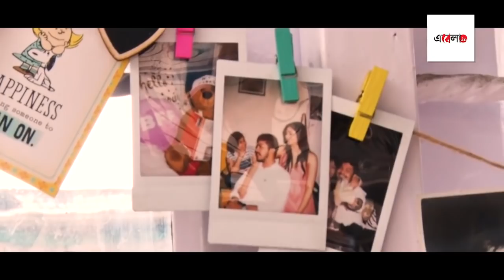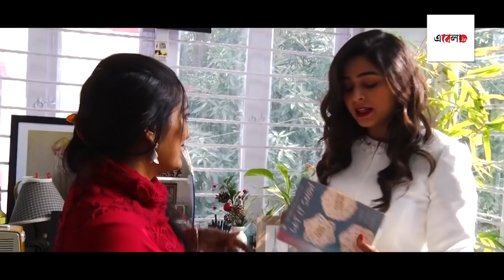Ritabhari Chakraborty exclusive_teaches how to become a "miniaturist"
Ritabhari Chakraborty is not only a talented actor, but she nurtures a great passion for miniature curation. For the first time in her life she is sharing details of her other self. Ebela.in annchor Sharmila Maiti converses with her. Watch this video in order to get brilliant home decor ideas.